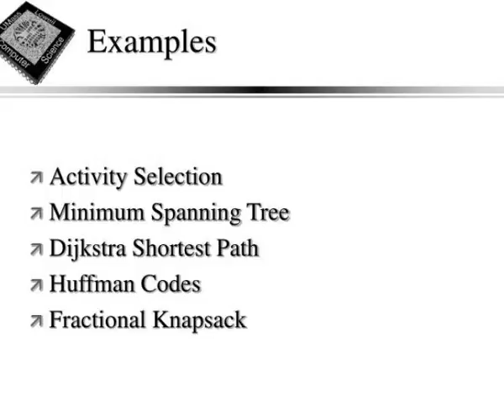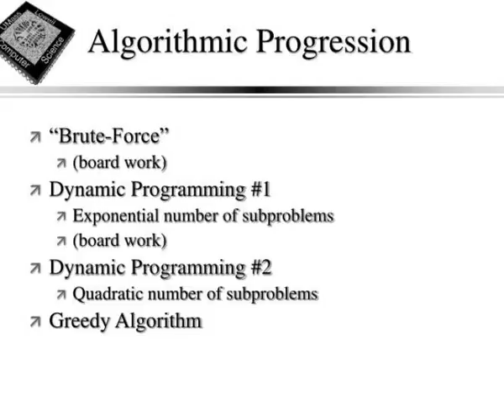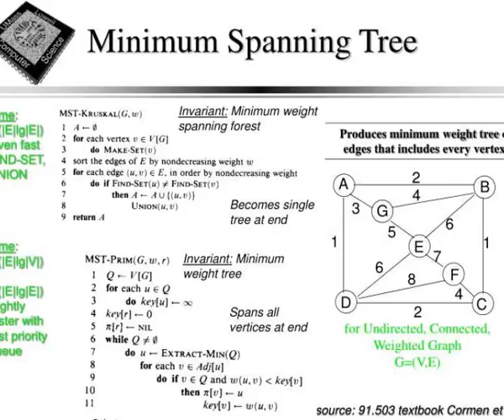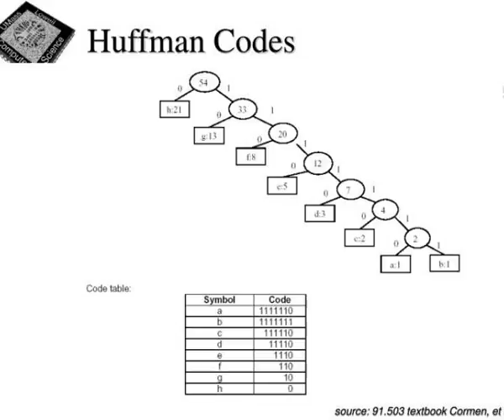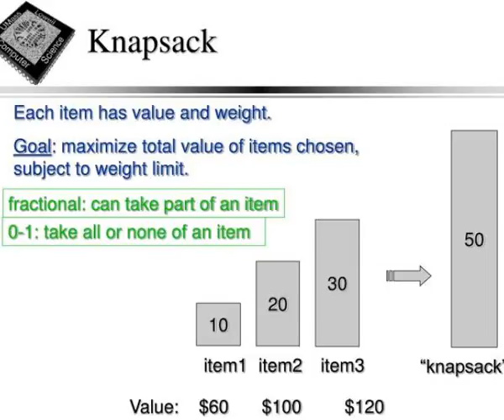umass lowell computer science 91 503 analysis of algorithms prof karen daniels fall 2008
UMass Lowell Computer Science 91.503 Analysis of Algorithms Prof. Karen Daniels Fall, 2008.  Lecture 2  Tuesday, 9/16/08  Design Patterns for Optimization Problems  Greedy Algorithms.  Algorithmic Paradigm Context.  Solve subproblem(s), then make choice.  Make choice, then solve subproblem(s). Slideshow 3091774 by chakra
 show1 : Umass lowell computer science 91 503 analysis of algorithms prof karen daniels fall 2008

 show2 : Algorithmic paradigm context

 show3 : Greedy algorithms

 show4 : What is a greedy algorithm

 show5 : Greedy strategy approach

 show6 : Examples

 show7 : Activity selection

 show8 : Activity selection optimization problem

 show9 : Activity selection1

 show10 : Algorithmic progression

 show11 : Activity selection2

 show12 : Umass lowell computer science 91 503 analysis of algorithms prof karen daniels fall 2008

 show13 : Umass lowell computer science 91 503 analysis of algorithms prof karen daniels fall 2008

 show14 : Greedy algorithm

 show15 : Streamlined greedy strategy approach

 show16 : Minimum spanning tree

 show17 : Minimum spanning tree1

 show18 : Dijkstra shortest path

 show19 : Single source shortest paths dijkstra s algorithm

 show20 : Huffman codes

 show21 : Huffman codes1

 show22 : Umass lowell computer science 91 503 analysis of algorithms prof karen daniels fall 2008

 show23 : Umass lowell computer science 91 503 analysis of algorithms prof karen daniels fall 2008

 show24 : Umass lowell computer science 91 503 analysis of algorithms prof karen daniels fall 2008

 show25 : Umass lowell computer science 91 503 analysis of algorithms prof karen daniels fall 2008

 show26 : Umass lowell computer science 91 503 analysis of algorithms prof karen daniels fall 2008

 show27 : Fractional knapsack

 show28 : Knapsack

 show29 : Umass lowell computer science 91 503 analysis of algorithms prof karen daniels fall 2008

 show30 : Additional examples

 show31 : Greedy heuristic